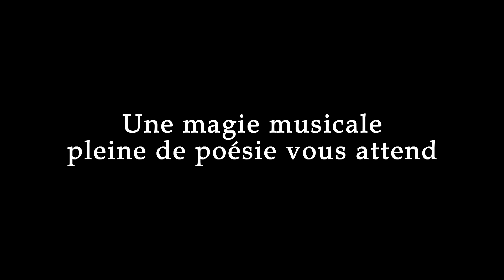Désaccordé - Court-métrage d'animation IIM (teaser)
« Un drôle de concerto va prendre vie. Au sens figuré ? Pas vraiment. Entrez dans un monde de poésie musicale ! Maurice Ravel va vous faire voyager dans tout Paris en vous faisant découvrir une de ses rares œuvres pour piano et orchestre. »

Ce court-métrage d'animation est un hommage à Maurice Ravel, mais plus globalement à la musique française. Cette œuvre invite les spectateurs à suivre Ravel, en panne d'inspiration, qui va renouer avec la créativité à travers la vie qui s'anime dans les rues parisiennes.

Découvrez « Désaccordé  », ce court-métrage 3D onirique, réalisé par Three Dice, composé des étudiants  de la promo 2024 du mastère Animation 3D à l'IIM Digital School

Crédits :
Réalisatrice : Audrey LEVY
Directeur technique : Thomas LIAO
Directeur artistique : Thibault BONIS
Producteur exécutif : Jules TROADEC
Artistes 3D : Adrien AUBREE, Antoine BOULLE, Matteo CALLE, Nicolas CHAMEROIS, Robin CHAMPAULT, Brian ISAAC, Céline KHUU, Gabriel LION, Ruben RAMAHEFASOLO, Victoire RIGON et Adel SHARIATIAN

Music & Sound Design : Pierre CHEVASSUS, Pascal DURAND et Mathieu GENDRE